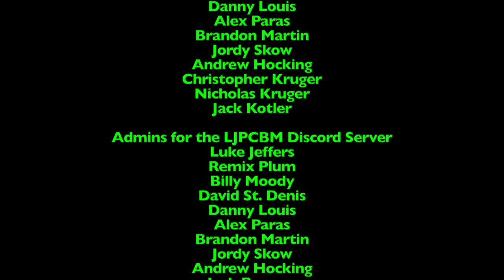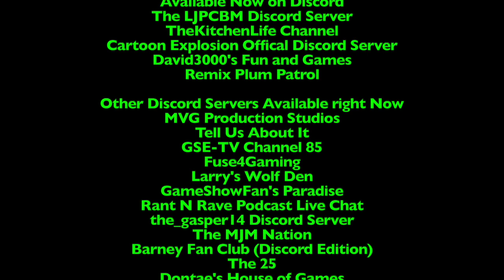LJPCBM/Kwelp Vlogs - Episode 60 - A Ladybug in the Backyard Window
This episode was originally made, filmed, edited, and recorded on February 6-15, 2024 using Final Cut Pro!